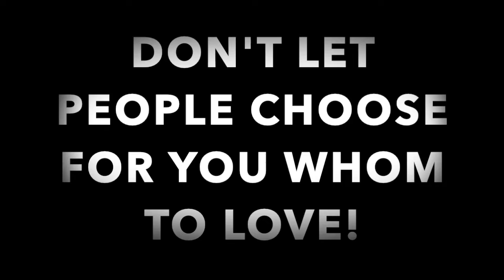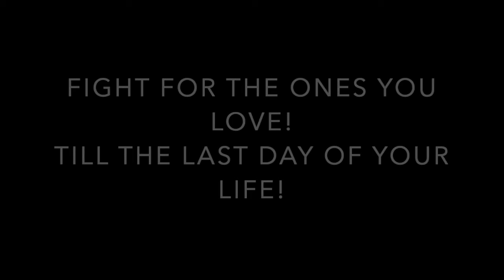Fight for Love!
“If you don’t fight for what you want, don’t cry for what you lost” Bhagavatgita.

Don’t let people take away from you what you want!